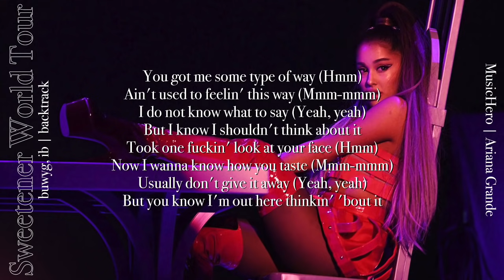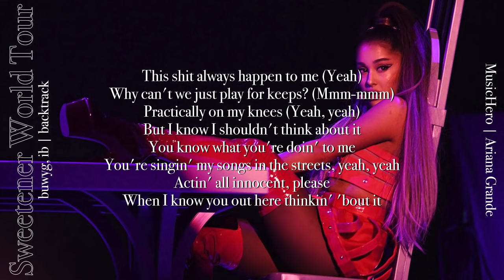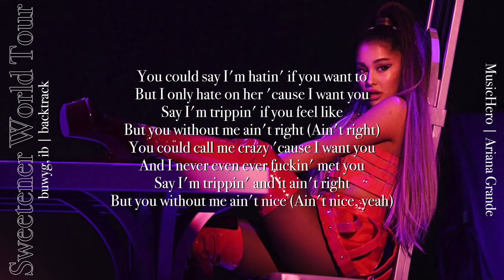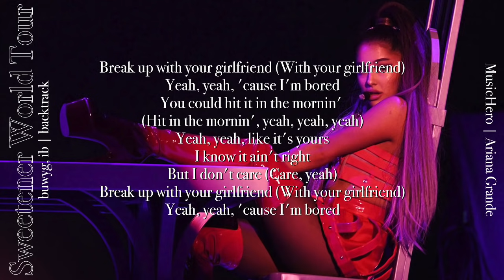Ariana Grande - break up with your girlfriend, i'm bored [Backtrack] (Sweetener Tour Version)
Here's my take on "break up with your girlfriend, i'm bored" as performed during the first show of the Sweetener World Tour. Definitely not perfect, but I tried my best with what I could and I'm pretty proud of it. I hope you enjoy what I have put together.

As always, I thank you for all the love and support you guys have shown me and I can't wait to continue creating more content for you guys.

A huge thank to Yeet Grande for the base instrumental used in the intro.